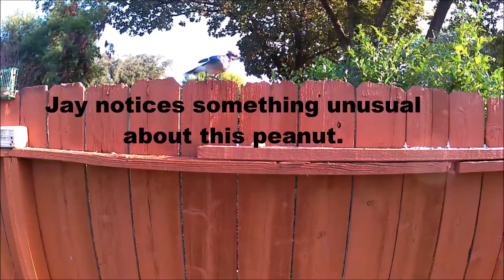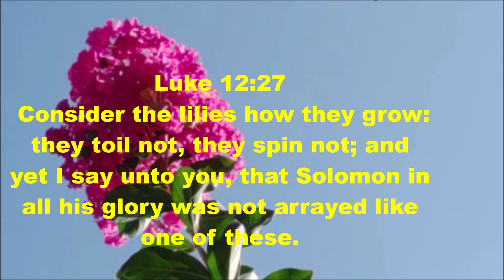Compilation of nature footage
I did a montage or Compilation of nature footage from several videos.